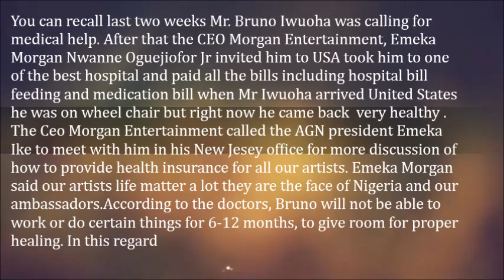Photos Severely Sick Nollywood Veteran Actor Bruno Iwuoha Hospitalized In The US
You can recall last two weeks Mr. Bruno Iwuoha was calling for medical help. After that the CEO Morgan Entertainment, Emeka Morgan Nwanne Oguejiofor Jr invited him to USA took him to one of the best hospital and paid all the bills including hospital bill feeding and medication bill when Mr Iwuoha arrived United States he was on wheel chair but right now he came back  very healthy . The Ceo Morgan Entertainment called the AGN president Emeka Ike to meet with him in his New Jesey office for more discussion of how to provide health insurance for all our artists. Emeka Morgan said our artists life matter a lot they are the face of Nigeria and our ambassadors.

According to the doctors, Bruno will not be able to work or do certain things for 6-12 months, to give room for proper healing. In this regard